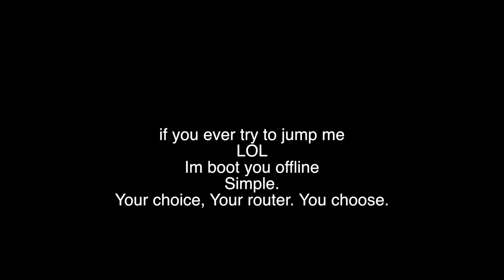(Gta V online) THEY TRIED TO JUMP ME| BOOTED IT THEM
●▬▬▬▬▬▬▬▬▬▬ஜ۩۞۩ஜ▬▬▬▬▬▬▬▬▬▬●
▓▓▓▒▒▒░░░ Open This Dank Description! ░░░▒▒▒▓▓▓
●▬▬▬▬▬▬▬▬▬▬ஜ۩۞۩ஜ▬▬▬▬▬▬▬▬▬▬●

★COMMENT MAKE SURE TO COMMENT TOO★

►HOW TO JOIN MY MODDED LOBBIES?
★Join my crew (TBB2), when I’m online I live stream,
so join me by finding me at crew list in pause menu.
I can’t accept no more people, because its way too many.★

►PS4 GAMERTAG:
★ITZALBII_23ANON

★2017 GOAL?

★KIK ONLY SERIOUS MESSAGES:
itzalbii_23

itz_albii23

itzalbii_23

itzalbii_23